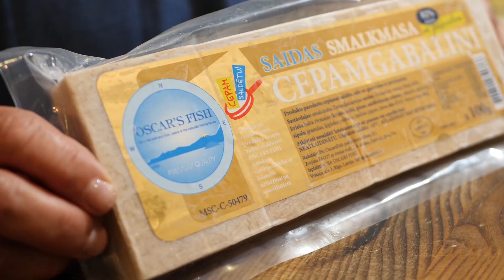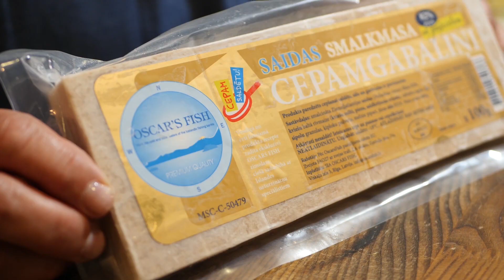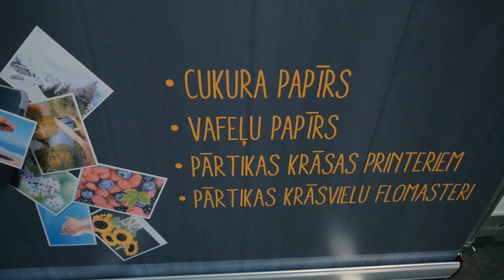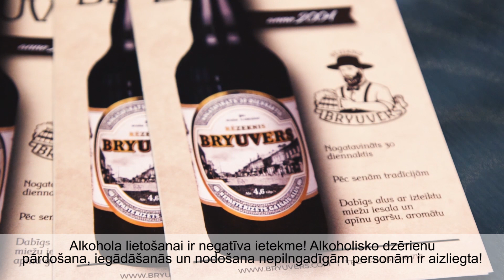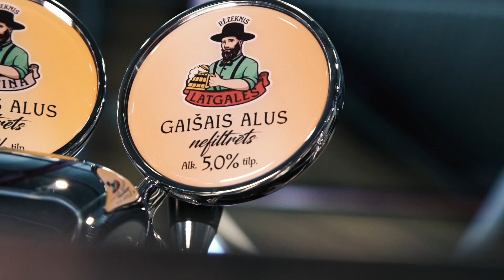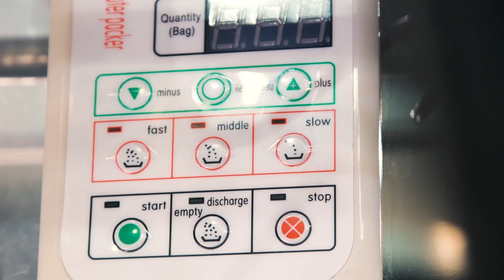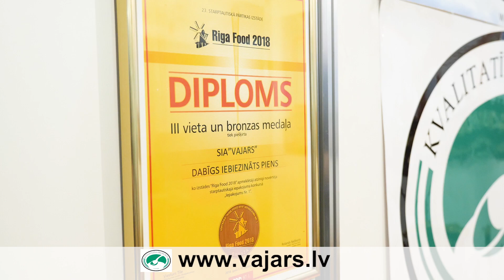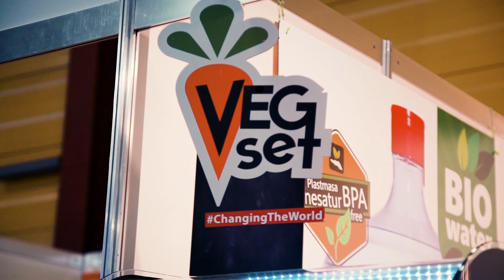Izstāsti Latvijai 27. raidījums. "Riga Food 2019"